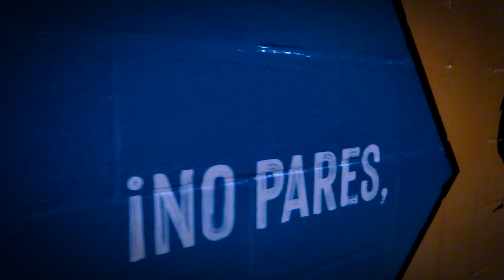Monster Jam Puerto Rico October 2023